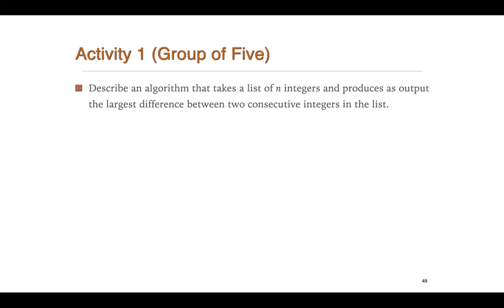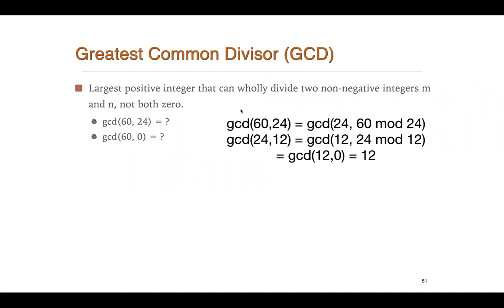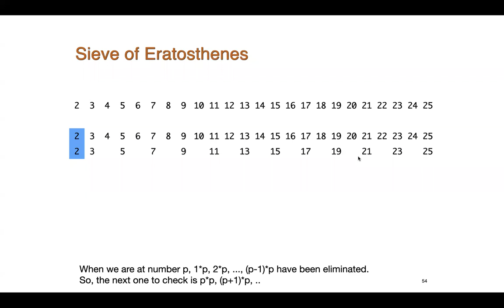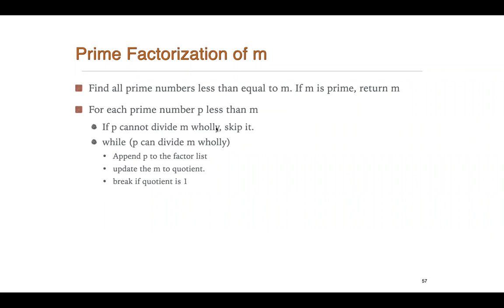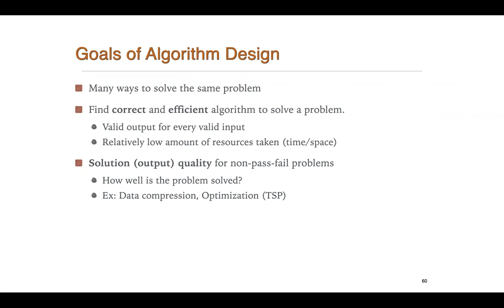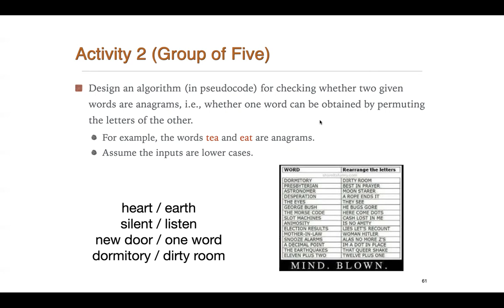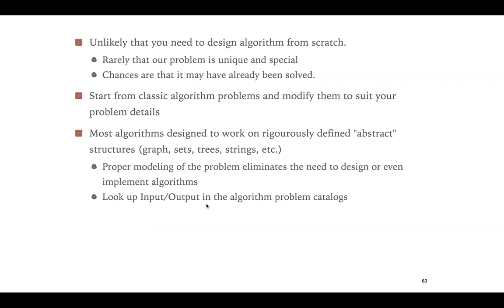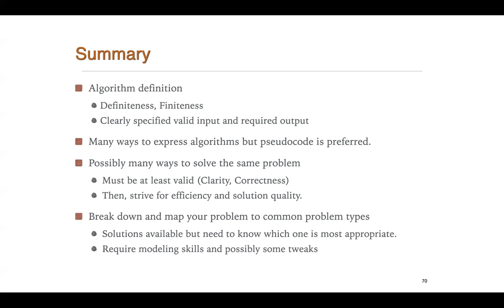MODULE1 1 CPE231 Introduction to Algorithms PART 2